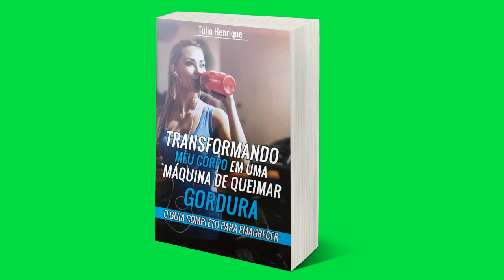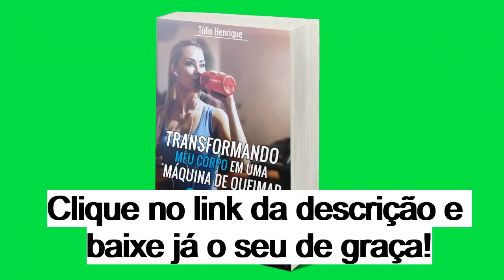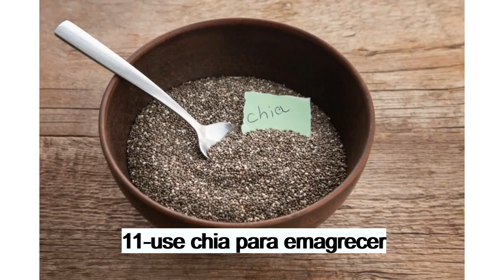20 Dicas de emagrecimento que podem te ajudar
20 Dicas de emagrecimento que podem te ajudar!

Vou te mostrar neste vídeo 20 Dicas de emagrecimento que podem te ajudar,espero que goste!

Programa de Reeducação Alimentar Ajuda Mais de 50.000 Pessoas em 7 Países nos Últimos 2 Anos a emagrecer super rápido que eu recomendo